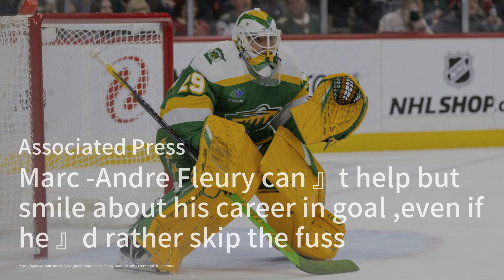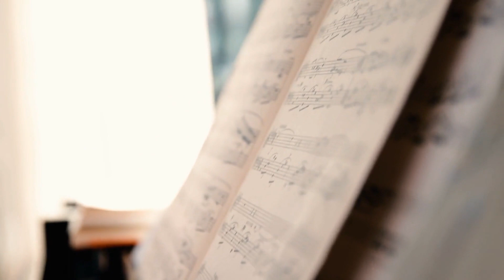Texas vs. Washington College Football Playoff: Sugar Bowl live updates, TV, odds, picks；Tuesday's go